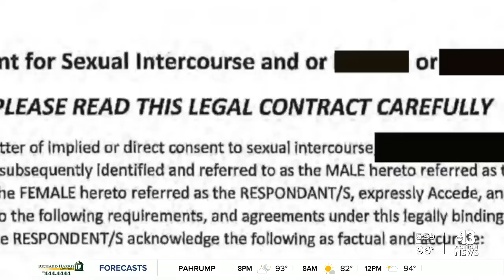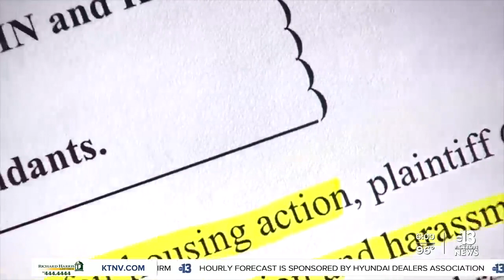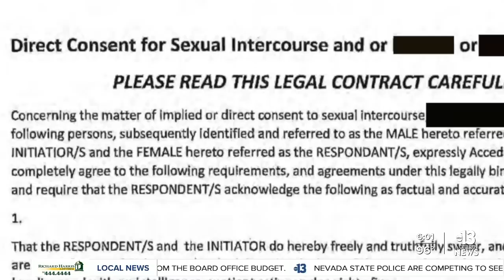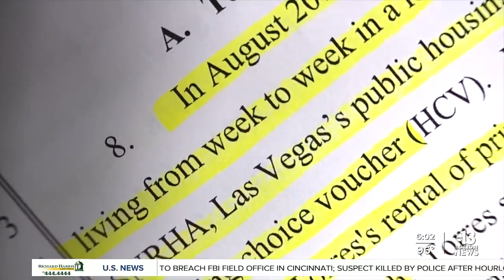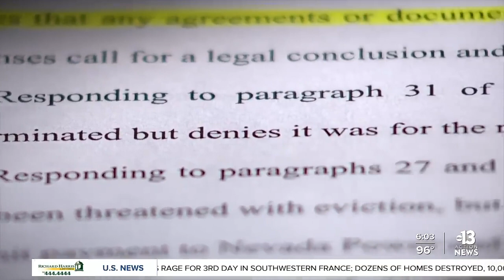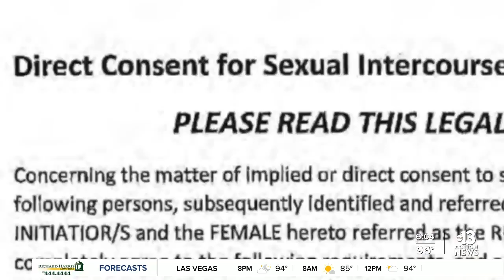Las Vegas landlord forced mother to sign sex contract to lease home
When a low-income single mother was approved for a section 8 housing voucher, she had a short window of time to find a landlord willing to accept it. Allan Rothstein, a Las Vegas landlord, took advantage of her situation to coerce the mother into signing a sex contract in exchange for housing.